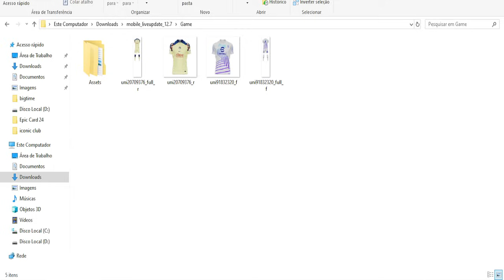ATENÇÃO! Big Time destaque (GRÁTIS) e ÉPICOS do eFootball 24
Fala pessoal, Junte-se a nós e faça parte do Big Time, onde cada jogo é uma oportunidade para criar momentos inesquecíveis. Venha para o campo, a emoção está apenas começando! ⚽🏆

► CRÉDITOS do vídeo para:
  Barão eGamer

🔸 NOSSOS CANAIS 🔸